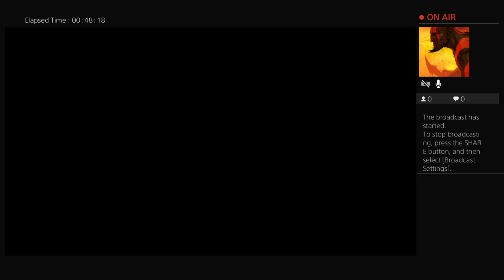Apex lets get crazy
Hello my names HD if you guys want to hang out play or need help leveling up just hit me up at
Hdezenrique_818